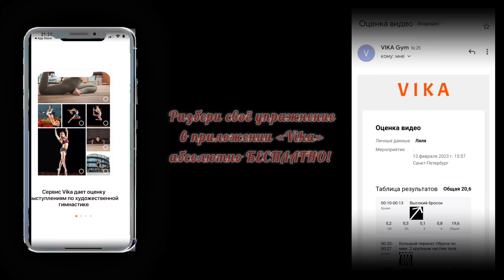Круто смотрится или как она, это сделала!? Часть 9❤🤟🐯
Does it look cool or how did she do it!? Part 9❤🤟🐯

English)
Hello everyone)

Try to analyze your exercise for FREE in the application «Vika»